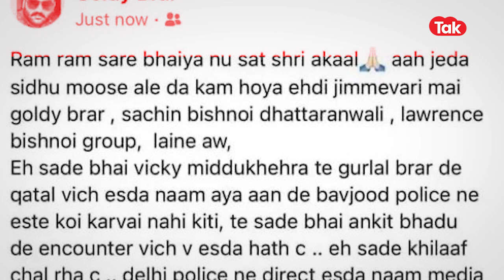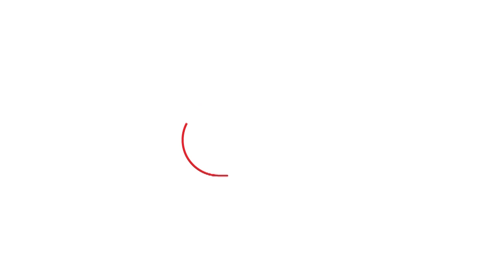Sidhu Moosewala Murder:लॉरेंस बिश्नोई गैंग पर मूसेवाला की हत्या का आरोप, डर से लगाई कोर्टम में गुहार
पंजाब में हुई गायक सिद्धू मूसेवाला की हत्या के पीछे गैंगस्टर लॉरेंस बिश्नोई (Lawrence Bishnoi) का नाम आया। जिसके बाद बिश्नोई ने पंजाब पुलिस (Punjab Police) से एनकाउंटर (Encounter) की आशंका जताते हुए 30 मई को एनआईए कोर्ट (NIA Court) का रुख किया। बिश्नोई की तरफ से कहा गया है कि फिलहाल उसकी कस्टडी पंजाब या किसी दूसरे राज्य की पुलिस को नहीं दी जाए। दूसरे राज्य की पुलिस को उसकी फिजिकल कस्टडी देने की जरूरत नहीं है। पुलिस उससे जेल में भी पूछताछ कर सकती है। अगर दूसरे राज्य की कोर्ट में उसे पेश करना है, तो वीडियो कॉन्फ्रेंसिंग के जरिये पेशी हो सकती है।